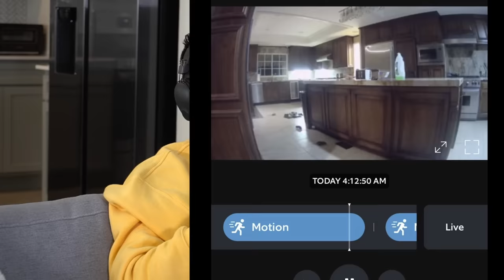OUR $120,000 MISTAKE - IT IS WHAT IT IS EP. 2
The Ireland Boys talk about their experience in LA and how they made one of the biggest mistakes of their career spending over $120,000 on it. They also talk about girlfriends relationships, what it's like being on the road, almost getting sued and arrested and MUCH MORE!

An inside look into the behind the scenes life of the Ireland Boys, Ricky and Nick Ireland, and their CRAZY stories, experiences, and adventures that have never been told on camera before…